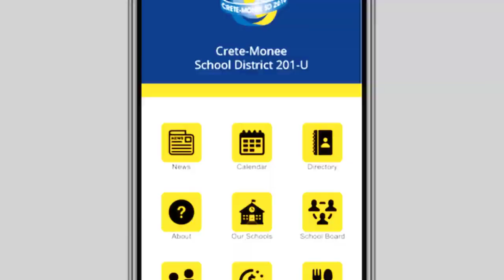MEC Promo 'U' Get the App Yet